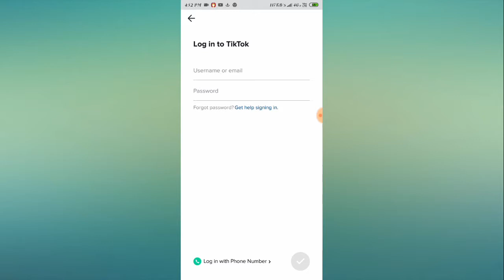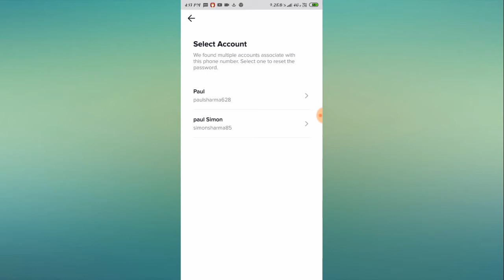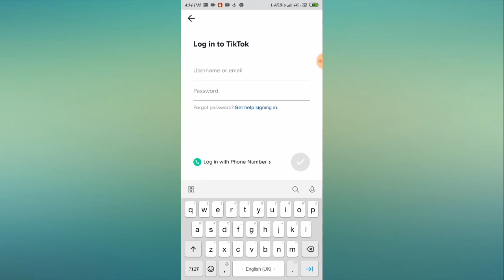Tik Tok || How to Reset/Change Forgot Password in Tik Tok